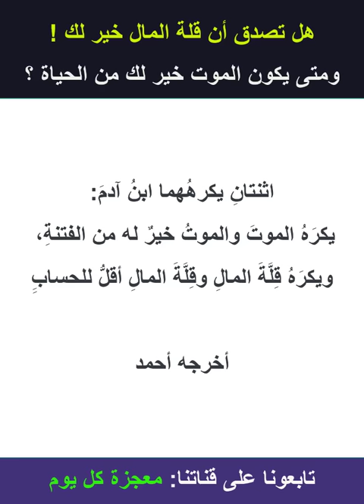هل يجوز للإنسان أن يتمنى الموت؟ وماذا أفعل إذا ضاقت بي الدنيا؟